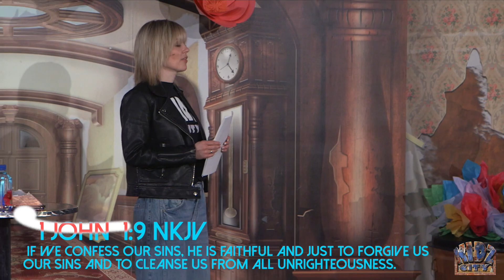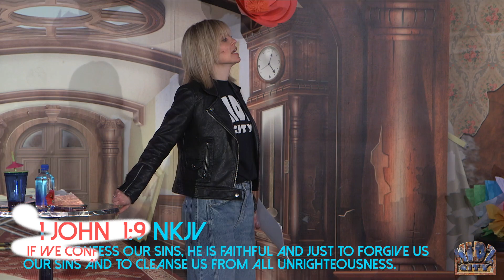You Will Produce! - Pastor Faith Shropshire